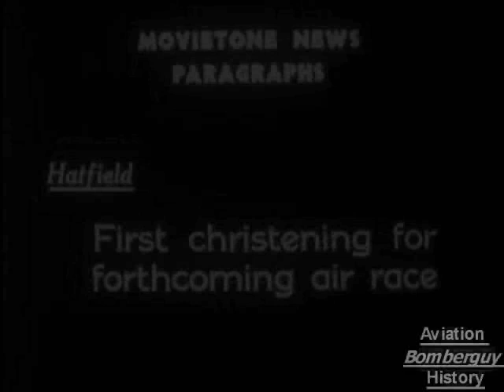The Great Air Race - England to Melbourne 1934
The MacRobertson Trophy Air Race took place October, 1934 as part of the Melbourne Centenary celebrations. The idea of the race was devised by the Lord Mayor of Melbourne, and a prize fund of $75,000 was put up by Sir Macpherson Robertson, a wealthy Australian confectionery manufacturer, on the conditions that the race be named after his MacRobertson confectionery company, and that it be organised to be as safe as possible.
The race was organised by the Royal Aero Club and would run from RAF Mildenhall in East Anglia to Flemington Racecourse, Melbourne. There were 5 compulsory stops at Baghdad, Allahabad, Singapore, Darwin and Charleville, Queensland, otherwise the competitors could choose their own routes. A further 22 optional stops were provided with stocks of fuel and oil by Shell and Stanavo. The Royal Aero Club put some effort into persuading the countries along the route to improve the facilities at the stopping points.

The basic rules were: no limit to the size of aircraft or power, no limit to crew size, no pilot to join aircraft after it left England. Aircraft must carry three days' rations per crew member, floats, smoke signals and efficient instruments. There were prizes for the outright fastest aircraft, and for the best performance on a handicap formula by any aircraft finishing within 16 days.

Take off date was set at dawn (6:30) October 20, 1934. The initial field of over 60 had by then been whittled down to 20, including the 3 purpose-built de Havilland DH.88 Comet racers, two of the new generation of American all-metal passenger transports, and a mixture of earlier racers, light transports and old bombers.

First off the line, watched by a crowd of 60,000, were Jim & Amy Mollison in the Comet Black Magic, and they were early leaders in the race until forced to retire at Allahabad with engine trouble. This left the scarlet Comet Grosvenor House flown by Flight Lt. Charles Scott and Captain Tom Campbell Black well ahead of the field. This racer went on to win in a time of less than 3 days, despite flying the last stage with one engine throttled back because of an oil-pressure indicator giving a faulty low reading.

Perhaps more significantly in the development of popular long-distance air travel, the second and third places were taken by passenger transports, with the KLM Douglas DC-2 Uiver gaining a narrow advantage over Roscoe Turner's Boeing 247-D, both completing the course less than a day behind the winner.

The most dramatic part of the race was when the Uiver, hopelessly lost after becoming caught in a thunderstorm, ended up over Albury NSW. The townsfolk responded magnificently - an engineer at the power station signalled "Albury" to the plane by turning the town lights on and off, and an announcer on radio station 2CO Corowa appealed for cars to line up on the racecourse to light up a runway for the plane. The plane landed, and next morning was pulled out of the mud by locals to fly on and win the handicap section of the race. In gratitude KLM made a large donation to Albury Hospital and Alf Waugh, the Mayor of Albury, was awarded a title in Dutch nobility.